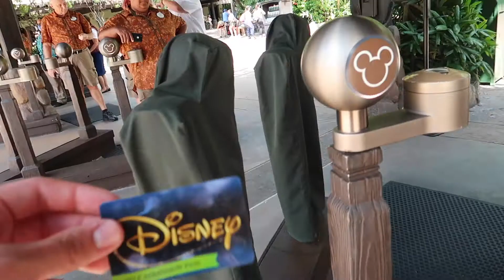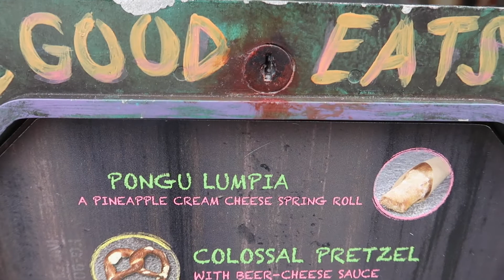FIRST TIME WATCHING FESTIVAL OF THE LION KING | DISNEY COLLEGE PROGRAM 2021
FIRST TIME WATCHING FESTIVAL OF THE LION KING | DISNEY COLLEGE PROGRAM 2021. This is our Disney College Program First Time Watching Festival Of The Lion King Vlog and DCP Animal Kingdom 2021 Vlog! Finally we got to see the New Festival Of The Lion King Show in Disney's Animal Kingdom! We also rode Flight of Passage, Expedition Everest and ate Satu'li Canteen at Pandora! Disney College Program 2021 (DCP Fall 2021) is back! Another Disney Couple Vlog and this is our Disney College Program Fall 2021 CHECK OUT THE VIDEO!